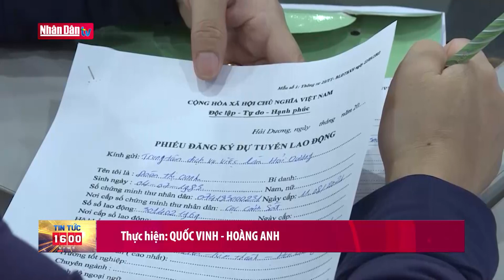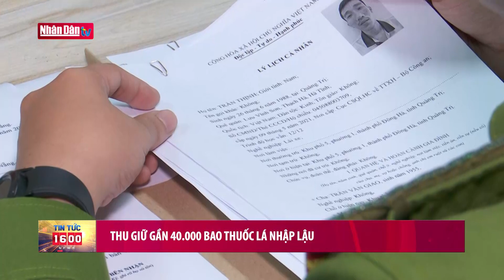Bản tin 16 ngày 16-3-2023